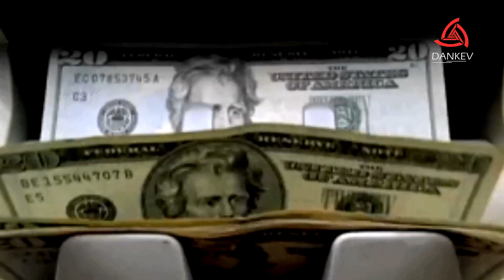¡ASÍ VIVEN MALUMA Y OTROS FAMOSOS!